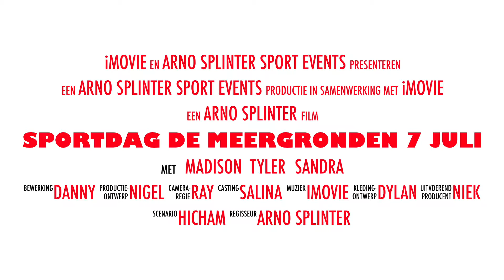Sportdag Meergronden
Arno Splinter Sport Events sportdag was een groot succes. Circa 200 kids van 11 klassen zijn 3 uur sportief vermaakt met 11 unieke spellen. Ook een sportdag op jouw school vieren kijk dan op